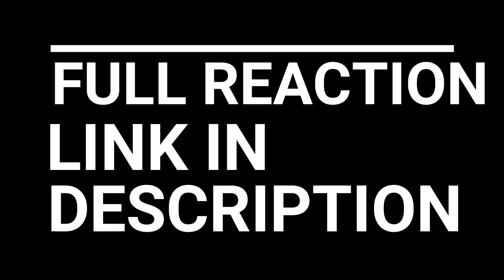THE WALKING DEAD SEASON 2 EPISODE 4 REACTION